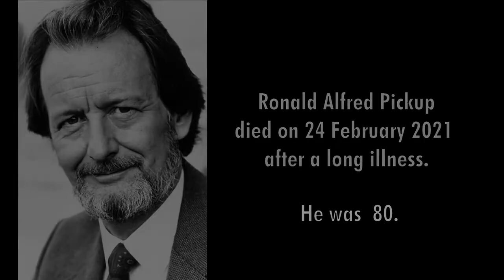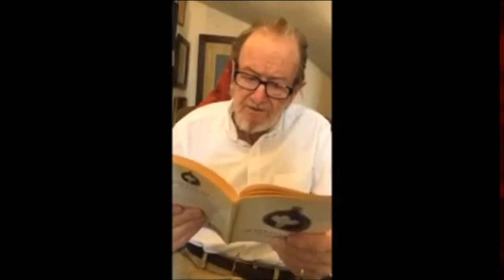Tribute to RONALD PICKUP 1940 - 2021 | In Memoriam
Ronald Alfred Pickup (7 June 1940 – 24 February 2021) was an English actor. He was active in television and film from 1964 to 2021.
He also played the part of Don Masseredo, in the TV series Hornblower

His television work began with an episode during the first series of Doctor Who (as a physician in part 4 of The Reign of Terror) in 1964, for which he was paid £30. In 1973, he starred in the BBC drama series The Dragon's Opponent, playing Charles Howard, 20th Earl of Suffolk, a World War II bomb disposal expert. In 1982 Pickup had the starring role as composer Giuseppe Verdi in the acclaimed The Life of Verdi, written and directed by Renato Castellani

In 1983 he appeared opposite Penelope Keith in Moving and as Friedrich Nietzsche in Wagner; existing in several versions, Wagner has also been released as a film. In 1984 Pickup portrayed Jan Tyranowski in the TV movie Pope John Paul II, Albert Einstein in the TV mini series Einstein and Prince Yakimov,[5] a hapless, down-at-heel Russo-British aristocrat, opposite Emma Thompson and Kenneth Branagh in the BBC serial Fortunes of War (1987), based on a novel cycle by Olivia Manning. He was the voice of Aslan in the BBC adaptation of The Lion, the Witch and the Wardrobe (1988) and later in The Chronicles of Narnia, both serials derived from the books by C. S. Lewis. Pickup starred in the short lived sit-com Not with a Bang, broadcast in 1990, and appeared opposite Michael Caine in Jekyll & Hyde the same year. In 1992 he appeared alongside Dervla Kirwan in the television adaptation of Melvyn Bragg's book A Time To Dance, considered by some to be one of his best performances.[6]

Other roles included parts in Hornblower, The Riff Raff Element, Hustle, Foyle's War, Midsomer Murders, Lovejoy Waking the Dead, The Bill, Silent Witness, Sherlock Holmes, Doc Martin, Inspector Morse, Rector's Wife, the 1991 television adaptation of John le Carré's A Murder of Quality and the BBC's 2004 drama for children, Feather Boy. He also appeared in The Ruth Rendell Mysteries series, playing Chief Inspector Moore in "A Case of Coincidence".

Pickup played a regular part in the BBC sitcom The Worst Week of My Life. He starred opposite Judi Dench in the 1989 Channel 4 serial Behaving Badly. In February 2010 he also appeared as Pegleg in the BBC's period drama Lark Rise to Candleford. He played Fr. Moreno Mancini in “Wild Justice”, S5:E2 of Lewis, which aired April 2011.

Pickup appeared in the fifth series of Young Dracula in early 2014, portraying Morgan, chairman of the vampire high council, who later becomes the host of the Blood Seed, the main antagonist of the series finale. He appeared in Holby City as Charles, Lord Byrne and in November 2014 appeared on Coronation Street in a cameo role as an OAP arranging a birthday party with Michelle Connor in the Rovers Return. In 2016, he played the role of Geoffrey Fisher, the Archbishop of Canterbury, in four episodes of the Netflix series The Crown.

Ronald Pickup was also an accomplished stage actor. He first professional role in London was in November 1964 as Octavius in Julius Caesar, for director Lindsay Anderson at the Royal Court Theatre.[7] He worked with Laurence Olivier at the Royal National Theatre,[8] most notably in Three Sisters and Long Day's Journey into Night. He was nominated for a 1998 Laurence Olivier Theatre Award for Best Performance in a Supporting Role for his performance in Amy's View.

Between March and August 2009, he starred as Lucky in Sean Mathias's production of Waiting for Godot by Samuel Beckett opposite Sir Ian McKellen (Estragon), Patrick Stewart (Vladimir) and also Simon Callow (Pozzo). The tour opened in Malvern, Worcestershire, before travelling to Milton Keynes, Brighton, Bath, Norwich, Edinburgh and Newcastle; its run at the Theatre Royal, Haymarket, was extended due to demand.

Pickup died on 24 February 2021 after a long illness, aged 80.